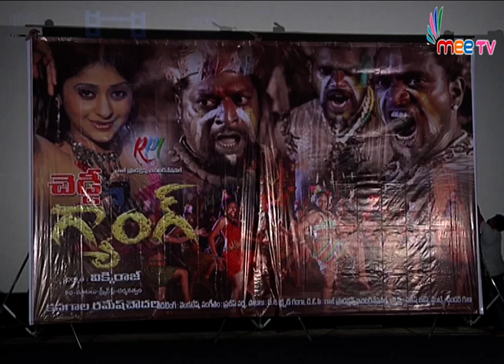CG Movie Teaser Launch | Latest Movie Teaser Launch | Mee Tv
CG Movie Teaser Launch  CGMovie  Latest Movie Teaser Launch  Mee Tv